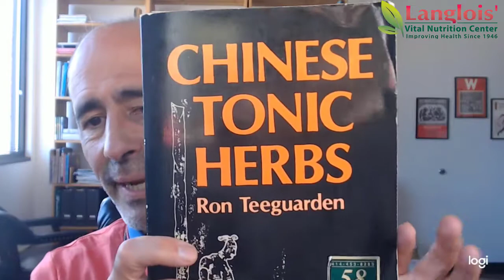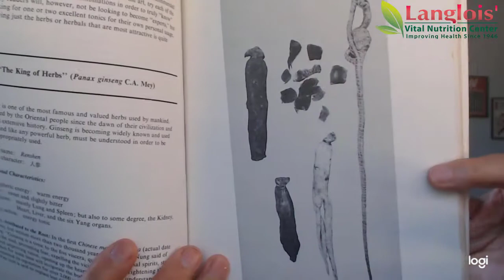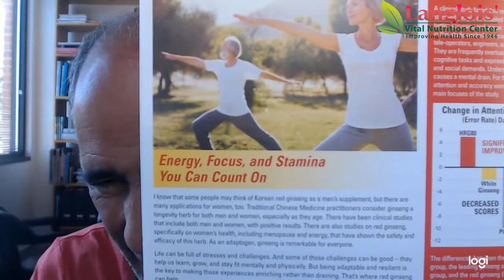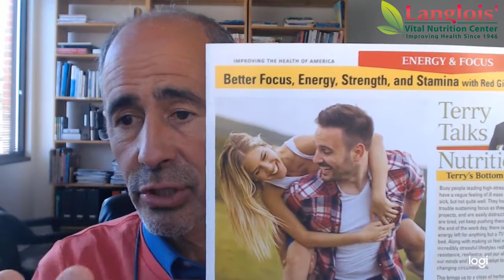The King of Herbs